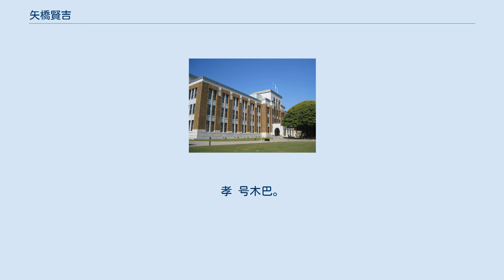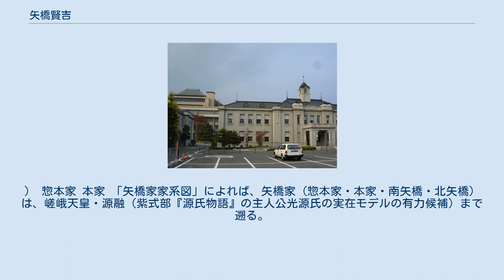矢橋賢吉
矢橋 賢吉（やばし けんきち、1869年10月24日（明治2年9月20日） - 1927年（昭和2年）5月24日）は日本の建築家、大蔵省営繕官僚。
「先祖は桓武天皇第二皇子の嵯峨天皇にまで遡る」矢橋家・惣本家の出身。
明治建築界三大巨匠の一人とされる、大蔵省営繕の総元締めとして絶大なる権力を持っていた妻木頼黄の片腕。
国会議事堂・旧総理大臣官邸 (総理大臣公邸)・枢密院庁舎 (皇宮警察本部) などが代表的な作品、近代公共建築の中心人物。
死没日をもって、勲二等旭日重光章受章、叙正三位。
 美濃国不破郡赤坂村出身。
父は惣本家当主・矢橋藤十郎、母は矢橋宗太郎二女勝後改幾世。
矢橋徳次郎は賢吉の長兄、矢橋為吉は次兄。
惣本家初代藤十郎(孝)の長男惣四郎が惣本家を継ぎ藤十郎を襲名、賢吉の長兄徳次郎へとつながり、また一方五男徳四郎は三郎兵衛として分家の後、本家となり、赤坂の素封家矢橋宗太郎へとつながってその長男矢橋敬吉が本家を継ぎ、さらに敬吉の弟亮吉が南矢橋として分家し、明治34年大理石業を創始した。
敬吉・友吉・亮吉は、一族であり、本家の人でもある。
大の釣り好きで、近くの杭瀬川へ足を運ぶことが多かったらしく、囲碁は初段の実力、盆栽を好み、浄瑠璃は素人の域を脱するほどであったという。
大垣中学 (岐阜県立大垣北高等学校)、第一高等中学校を経て東京帝国大学工科大学造家学科へ進学する (関係深い本家・亮吉も、共々上京、高等商業 (現一橋大学) 入学、同郷・平生釟三郎と苦学、卒業)。
在学中に辰野金吾、中村達太郎、石井敬吉、小島憲之、木子清敬らの薫陶を受ける。
卒業設計のテーマは「HOTEL」。
卒業後、長崎税関監視部庁舎新築の設計監督を依嘱される。
以降、建築家、営繕官僚として、明治、大正期の近代建築に携わる。
明治建築界三大巨匠の一人、妻木頼黄の片腕といわれた。
没時、正三位勲二等旭日重光章を拝受、またこの時、生前の殊勲によって昭和天皇から白絹二巻もあわせて拝受する。
 没。
孝 号木巴。
室大垣川村太郎ェ門女。
） 惣本家 本家 「矢橋家家系図」によれば、矢橋家（惣本家・本家・南矢橋・北矢橋）は、嵯峨天皇・源融（紫式部『源氏物語』の主人公光源氏の実在モデルの有力候補）まで遡る。
 遠縁：所郁太郎（実父・矢橋亦一、養父・所伊織） ※大蔵省など組織の仕事については、矢橋の部下が設計したものを含む。
 国会議事堂 石川県庁舎（2代目） 旧山口県庁舎